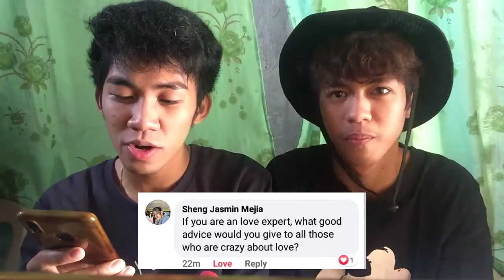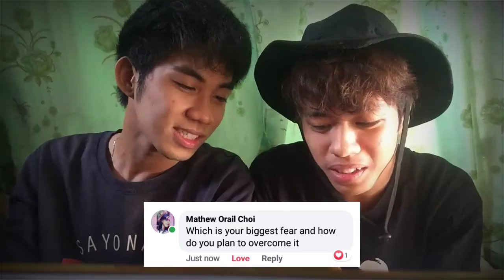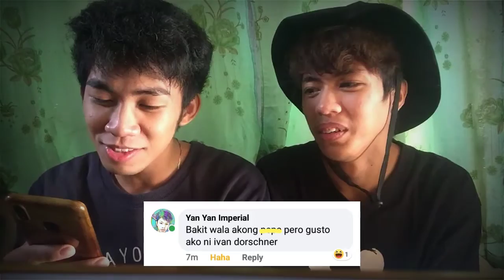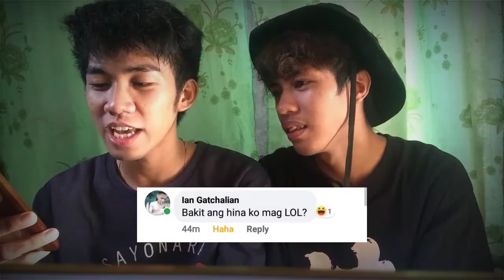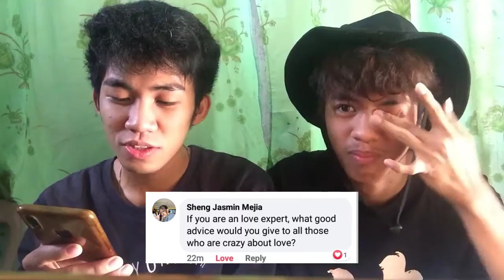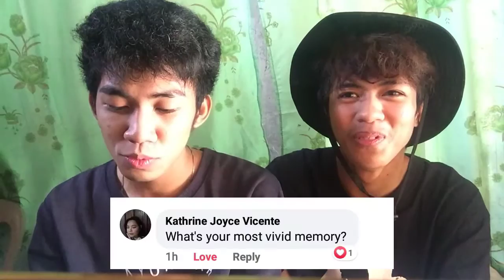Q and A Portion | First Vlog (Laughtrip) #1